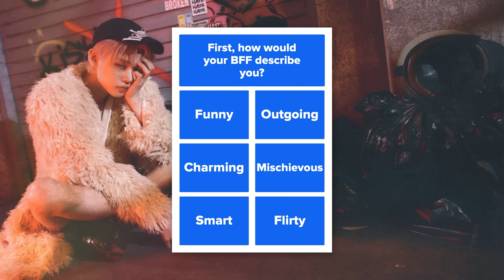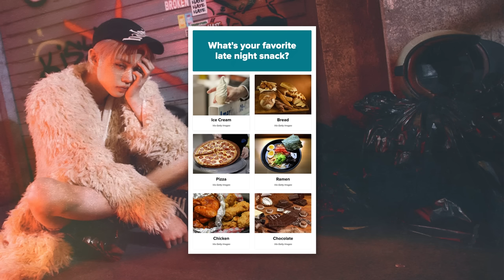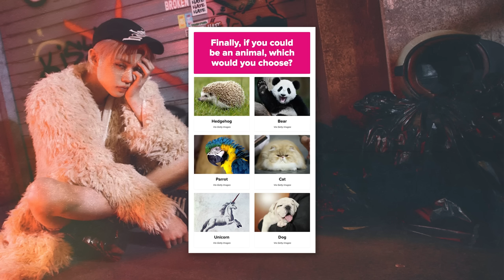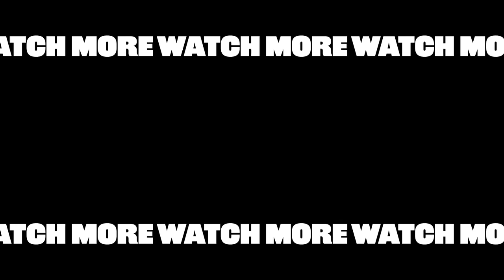TXT Finds Out Which Members They Really Are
It’s time to take your bias knowledge to the test! To kick off the release of TOMORROW X TOGETHER’s “Good Boy Gone Bad,” we brought in our beloved nice boys to find out which TXT member they really are. Which member is Bebe Rexha’s biggest fan? And who would love to channel a unicorn? Watch above to join along and find out!

MUSIC

STILLS
Bud Light Super Bowl Music Fest - Day 2 - Show
63rd Annual GRAMMY Awards – Telecast
Theo Wargo/Getty Images
amfAR Gala Los Angeles 2021 - Arrivals
Taylor Hill/Getty Images
"No Time To Die" World Premiere - Red Carpet Arrivals
Samir Hussein/Getty Images
Studio Lululala's Program 'Hidden Track 2' - TXT
JTBC PLUS/Getty Images
JTBC PLUS/Getty Images
JTBC PLUS/Getty Images
JTBC PLUS/Getty Images
Film glare, noise and scratches on a black background
Olga Siletskaya/Getty Images
Close-up of plastered concrete wall painted in light blue.
Tuomas A. Lehtinen/Getty Images
Empty space Floor and wall background with neon colored tone
MR.Cole_Photographer/Getty Images
Pixel art glasses. Black Glasses of Thug Life. isolated on white background vector illustration
Yutthana Gaetgeaw/Getty Images